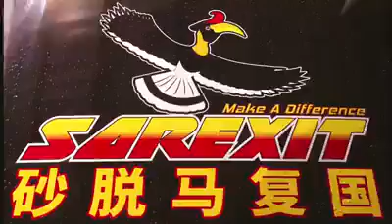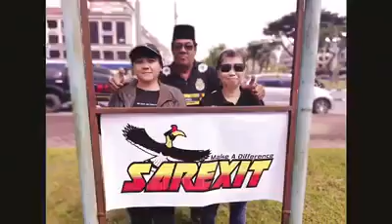砂拉越脱马复国醒觉造势从不停歇 。感恩南砂皇冠旗帜车队 🙏🙏🙏